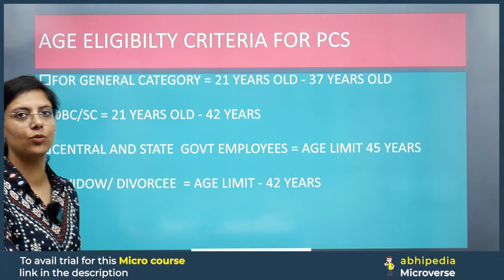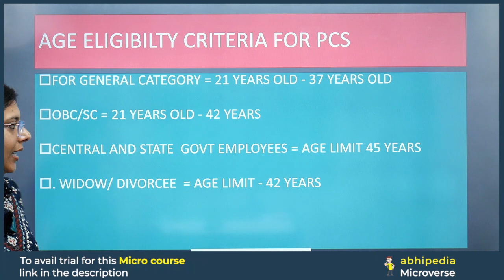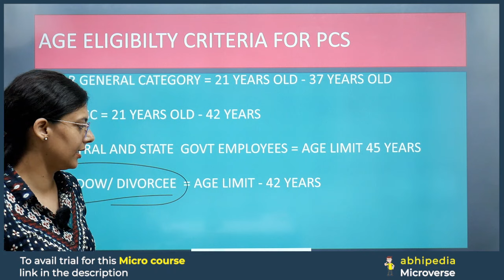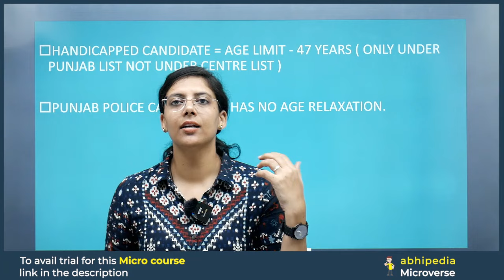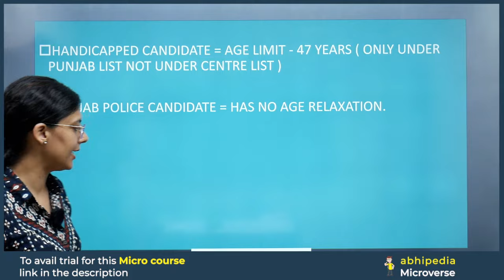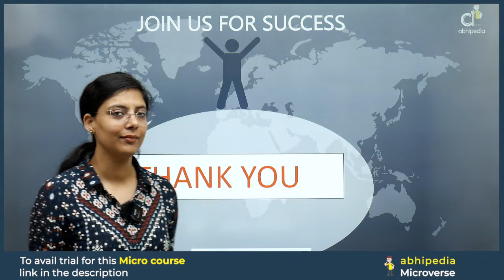PCS Exam 2023-24 | Age Eligibility Criteria for PCS | Micro Courses | abhimanu IAS